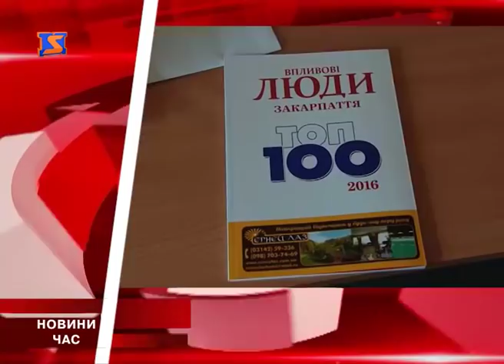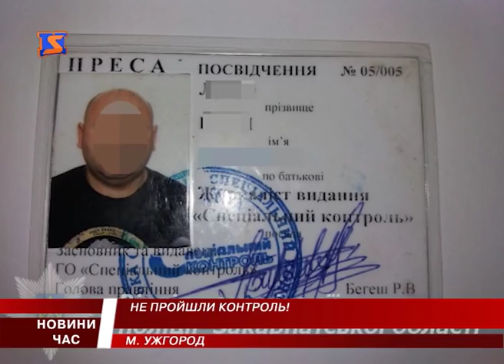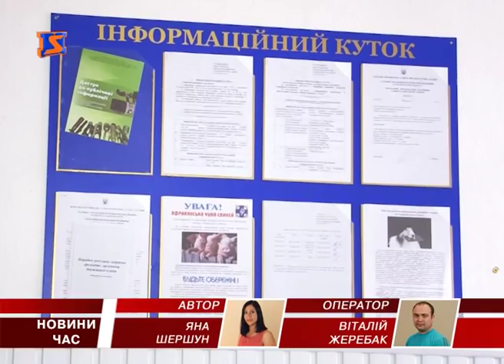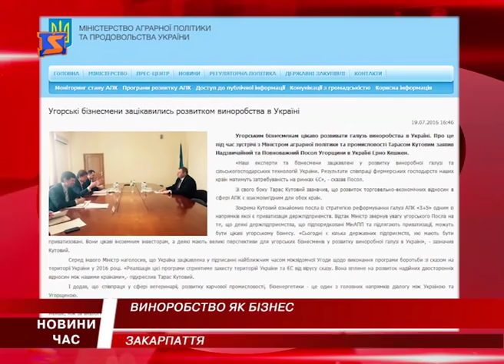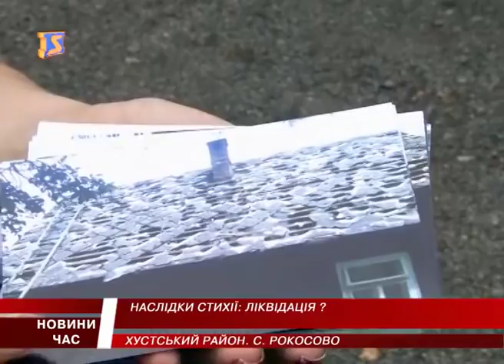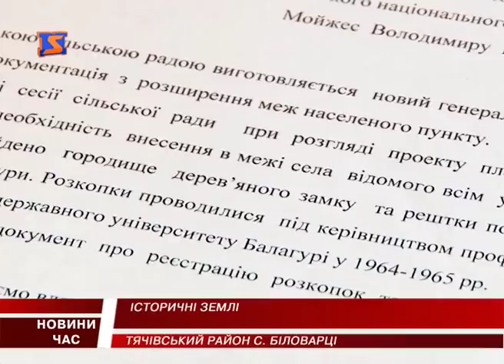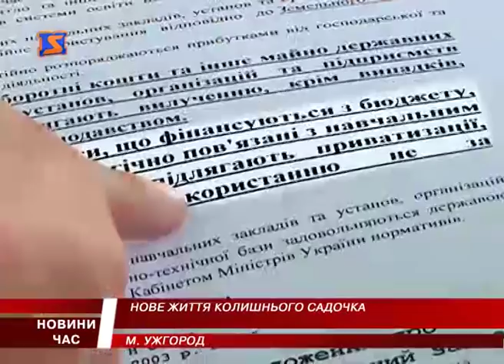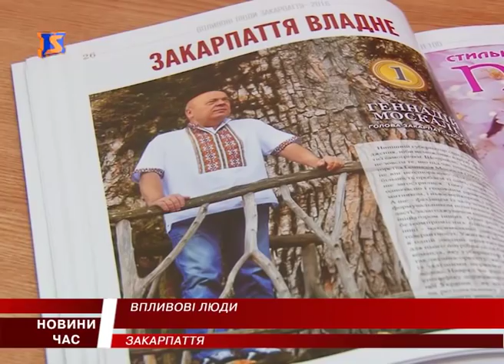М Студіо Hовини Закарпаття за 21 липня 2016 року